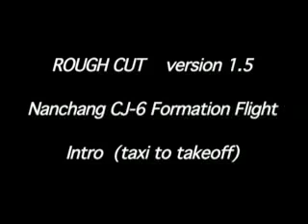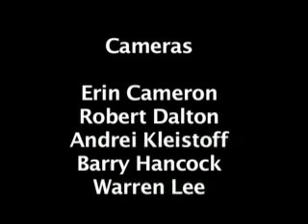Nanchang CJ6 Formation Flight Intro (taxi to takeoff)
Scenes from All Red Star '05. A multi-camera rough cut showing intro (taxi and takeoff) of a formation flight featuring four pilot-owned Nanchang CJ6 warbirds.  Also in production, a formation flight of pilot-owned L-39 Czech jet fighter trainers.